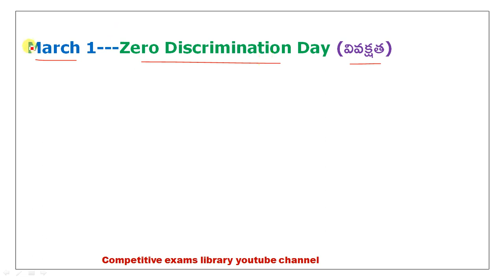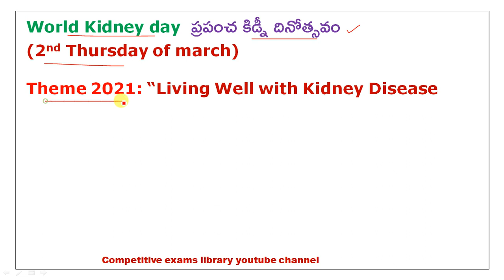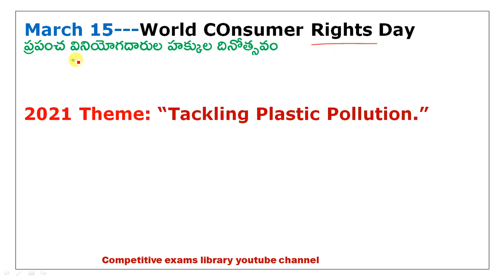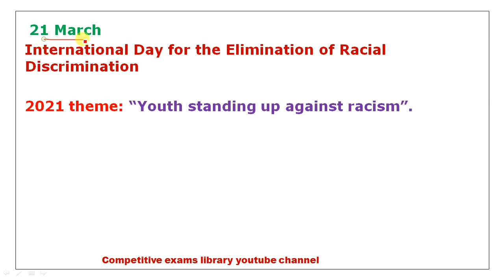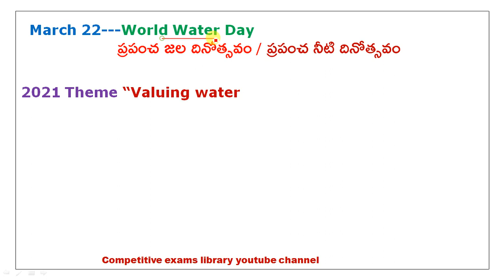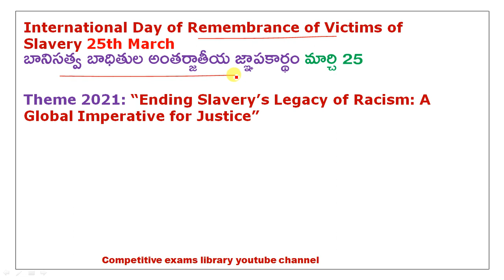Important Days and Themes March 2021 In Telugu | national and international imp days